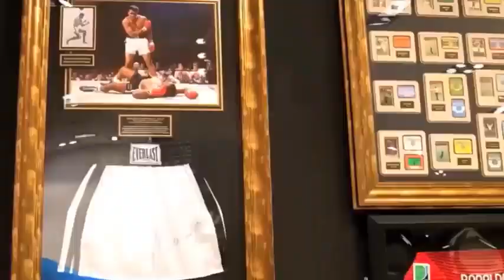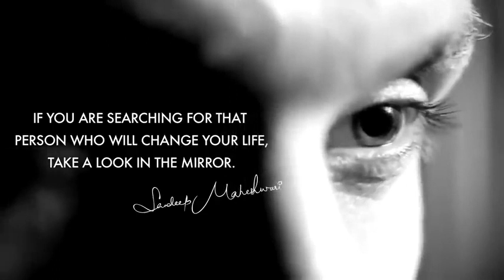POWERFUL MOTIVATION VIDEO By Sandeep Maheshwari | Best Inspirational Quotes In Hindi